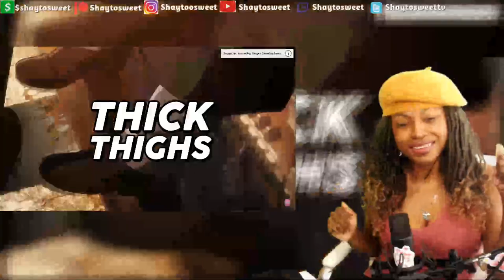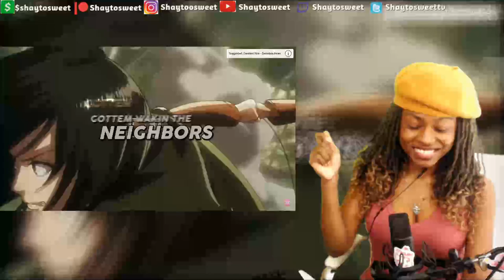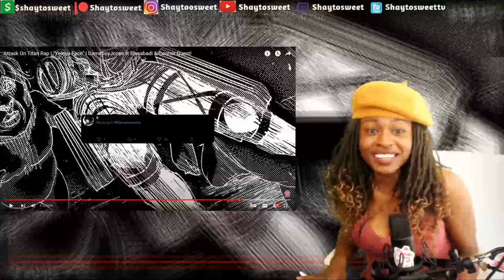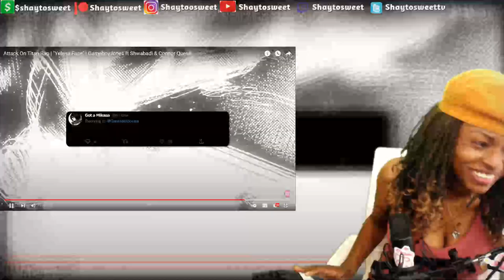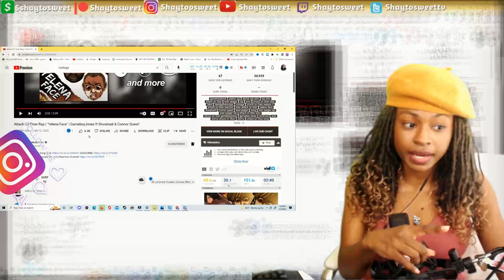Attack On Titan Rap | "Yelena Face" [Attack On Titan] Reaction @GameboyJones​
Featuring Artist: @Shwabadi  @Connon Quest!

In today's Episode of Shaytosweet Reacts, I react to Attack On Titan Rap | "Yelena Face" | GameboyJones ft Shwabadi & Connor Quest!

👰Anime Simp Rap Cypher - Simping Over Anime Chicks | Coming Soon